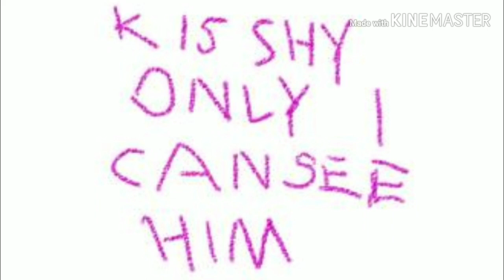[การ์ตูนโจโจ้] บันทึกของ Jolyne พากย์การ์ตูน Jojo's Blizzared Adventure ชวนหลอน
Mr.K want to Play Rero Rero Rero.

ลองพากย์การ์ตูนครั้งแรกเลย 55
หวังว่าจะชอบกันนะ

ให้เสียงโดย ThamTvMaster
เพลงประกอบที่ใช้
N's Room Theme - Pokemon Black & White
Bitoris Mendez Theme - Resident Evil 4
รูปแถม